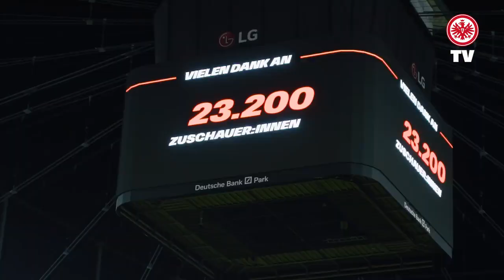Hol dir deinen Teil Stadiongeschichte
Im Zuge des Austauschs der Sitzschalen im @DeutscheBankPark haben Eintracht-Fans die Möglichkeit, sich eine alte Sitzschale für zuhause zu sichern 🙌

Für verbindliche Vorbestellungen sind drei Phasen vorgesehen; die Auslieferung der Sitzschalen erfolgt bis Mitte August 2023.